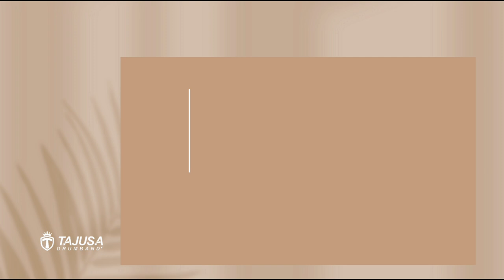TAJUSA DRUMBAND ll BAJU PASUKAN MOTIF BUNGA WARNA BIRU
|| 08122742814 Pengrajin Alat Drumband Apabila ingin ke tempat produksi kami Alamat kami di

JUAL ALAT DRUMBAND TK SD SMP DAN SMA SATU SET MAUPUN SATUAN | Kami menjual drumband TK, SD, SMP, SMA dan UMUM satuan maupun menyesuaikan pesanan ingin mengetahui harga drumband murah sampai premium bisa klik tautan whatsapp kami

Pengrajin Drum Band - produsen drumband - pembuat drumband Pabrik dan Grosir Drumband Terlengkap Jual Seragam Baju Drumband, Marchingband dan Drumband Murah | Produksi Drumband Jogja Pengrajin Drumband Yogyakarta